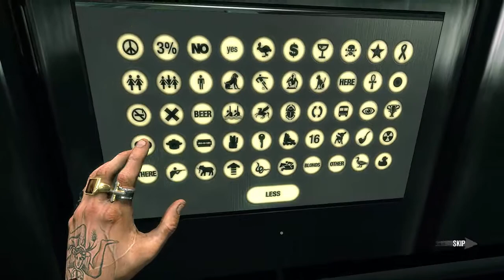Blue Estate - Part 2 Gameplay The Twin Dragon (No Commentary)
Blue Estate is a rail shooter you will play Tony Luciano In which you assume the role of Tony Luciano, the homicidal maniac son of LA’s crime boss Don Luciano, and Clarence, an ex-navy seal who has been hired to clean up Tony’s mess. While Tony wages war with the Sik gang in an attempt to get back his best dancer, Cherry Popz, Clarence wants to try to end that war against increasing odds.

Blue Estate Available on PC, PS4, and Xbox One.